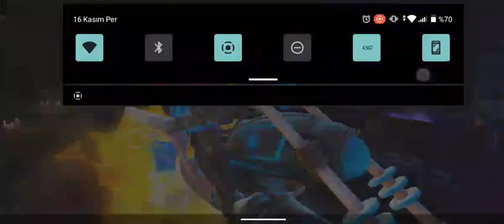hayalet sürücü ve hawkeye